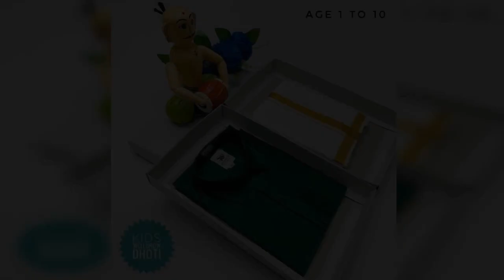KIDS WELL GROW DHOTI SETS = DIWALI COLLECTION == WHATSAPP ORDER & ENQUIRY =919597421485==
Kids well grow Dhoti

Shirt Fabric: Synthetic
Dhoti Fabric: PURE SILK TYPE
Dhoti Pattern: Zari Woven
Thund Pattern: Zari Woven
1st quality double  dhotis

CODEIMK=500